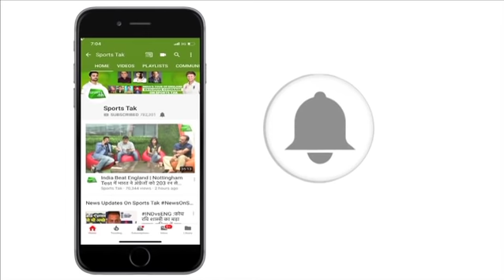Hardik की बल्लेबाजी से Rohit हुए Impress, कहा Hardik-Pollard को Top order में मिल सकता है मौका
Last night Mumbai Indians won against Hyderabad and qualified for the play-offs. Skipper Rohit Sharma looks impressed with Hardik Pandya and Pollard's big shots hitting ability.